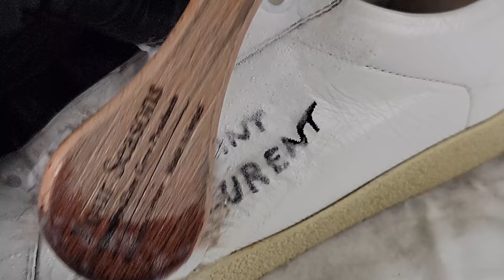🎧ASMRㅣRelaxing and Soothing Cleaning Soundㅣ 🎵🕯️🍷😴💤🌛⭐ [Relax Two] NO MID-ROLL ADS!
Relax with Cleaning sound~ zZz

- Repair Studio-